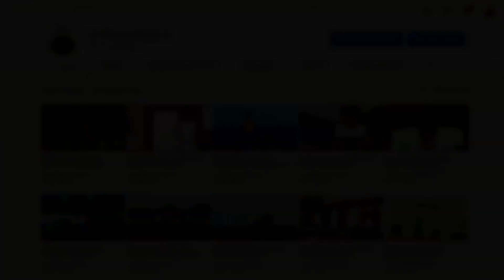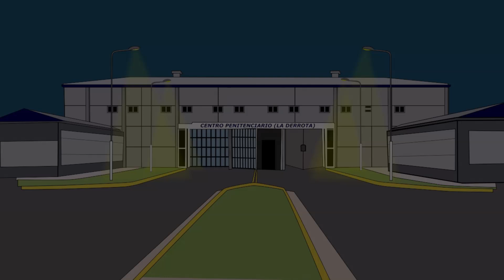EH NADIE QUE TE SALVA - Triple bobo La Percha Menta Capitulo. 51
¡Sígueme!